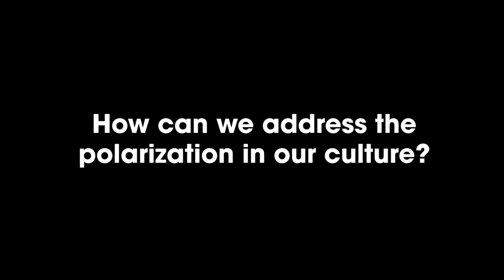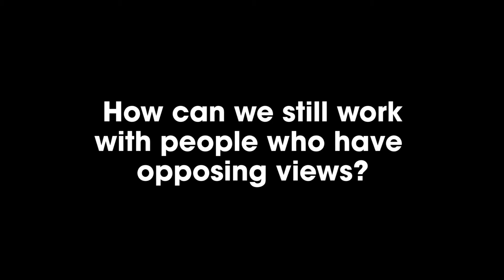Working Together To Fix Our Government with Rich Tafel - Working With The Other Side (Pt 2)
There are multiple areas where the activists on the left, progressives, conservatives and the populist right can find common ground whether it's through anti-war stances, using the government to better the lives of voters, climate or economic issues. We discussed these things and much more in an effort to focus on the areas where people with different political views can actually work together successfully.